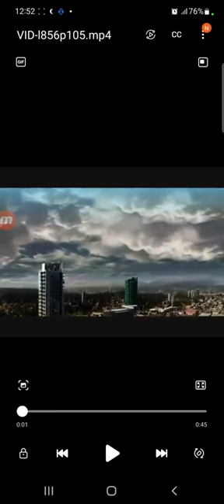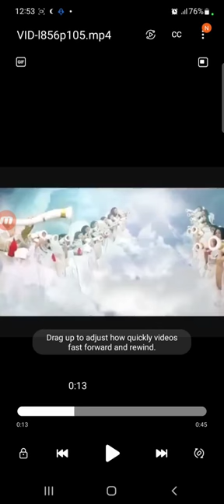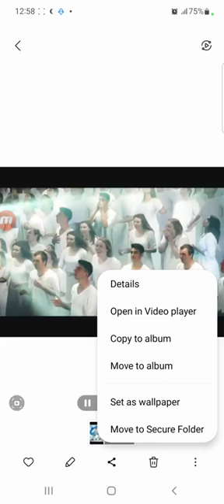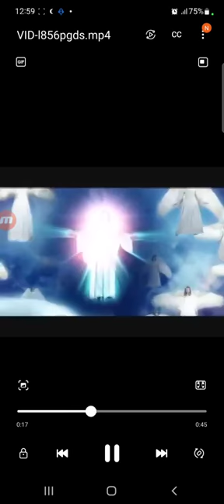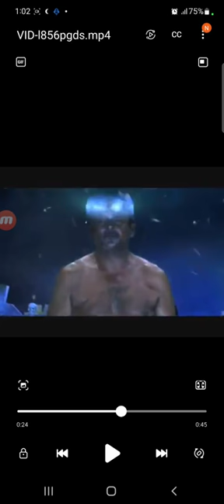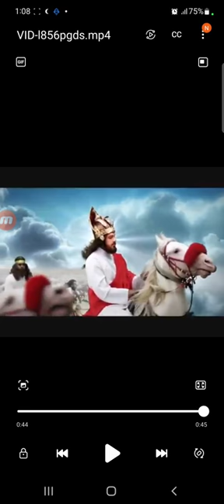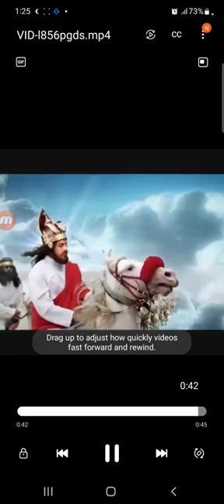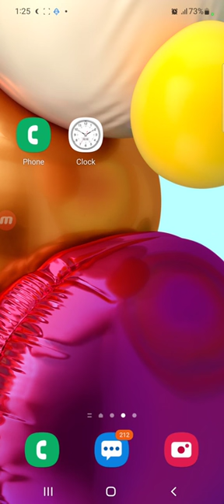Check this out smfh